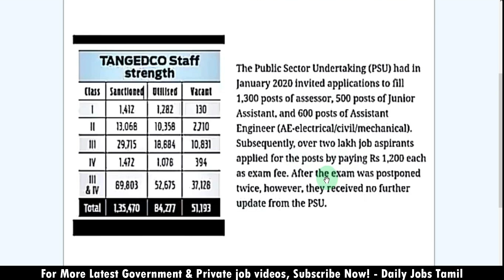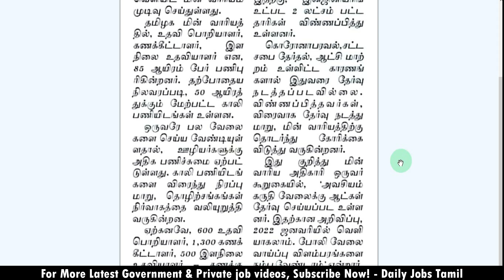51193 Vacancies🔥TNEB மின்சார துறையில் புதிய வேலை அறிவிப்பு 2022✨ TNEB Jobs 2022 TANGEDCO Recruitment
✅THIS JOB NOTIFICATION & APPLICATION LINK :
Official Vacancy List: